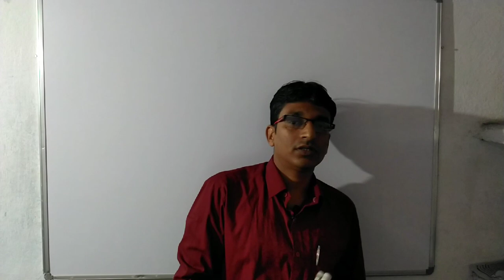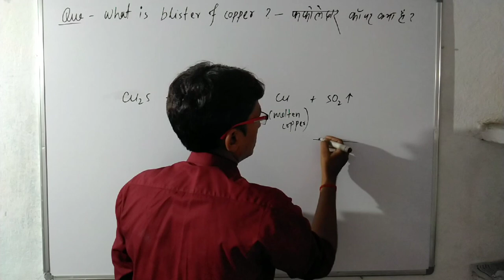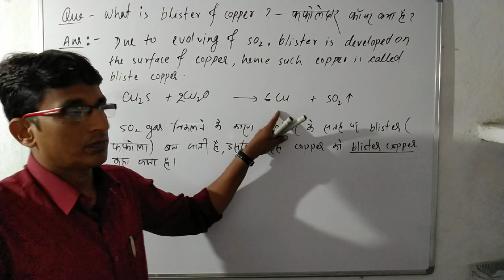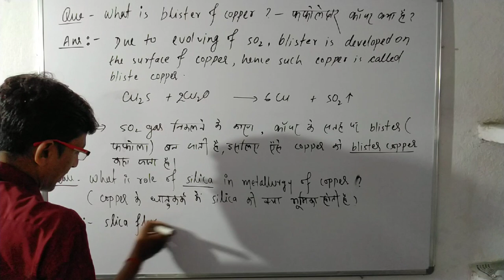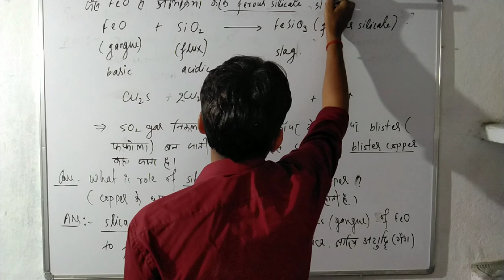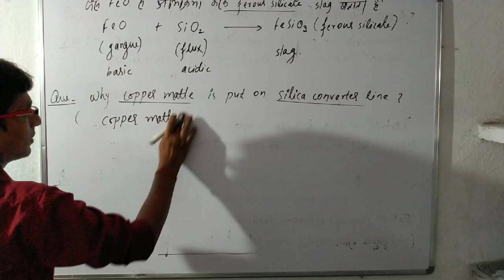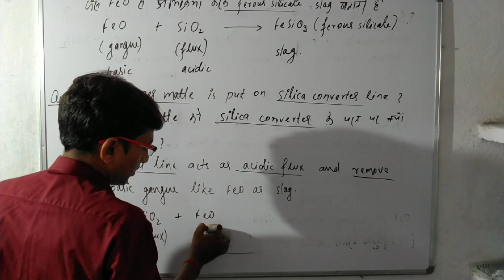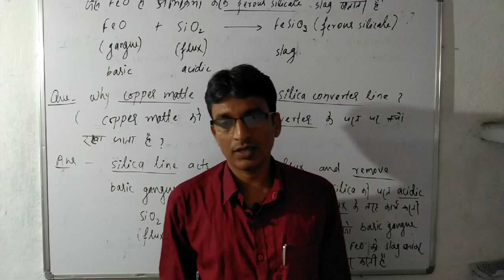Some Important questions of metallurgy of Copper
Inorganic Chemistry 20/5/2020